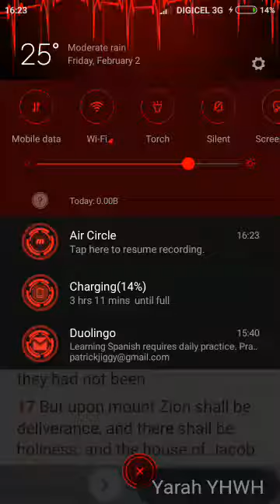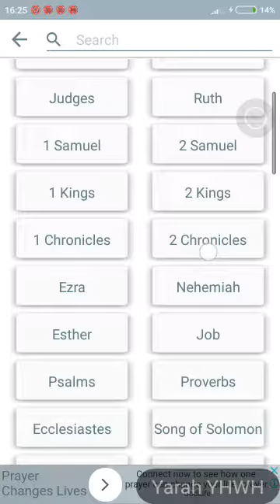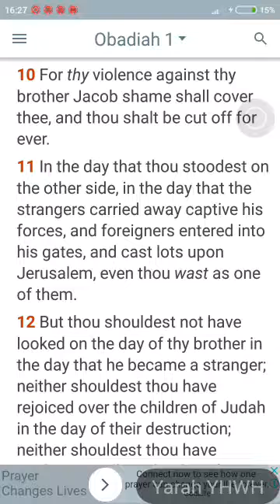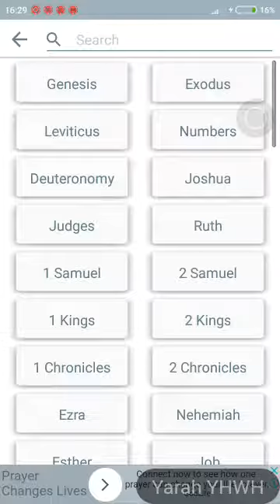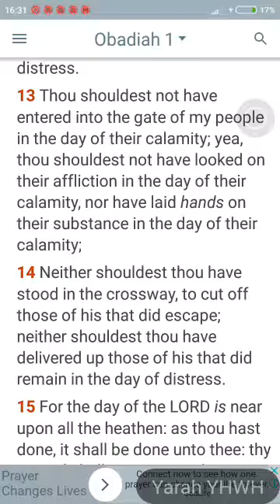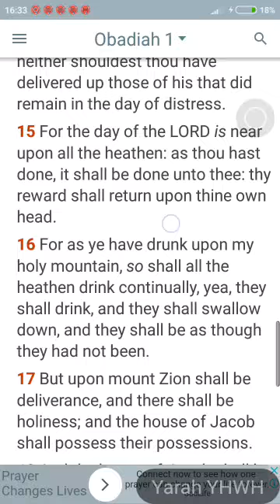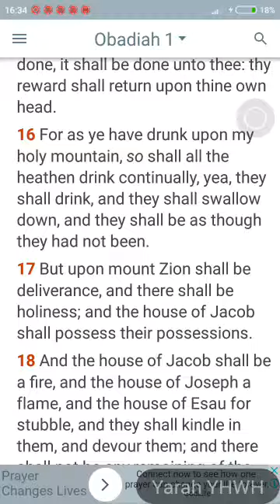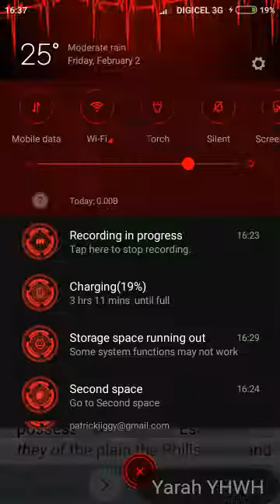Why destruction for all (Esau) and not some?